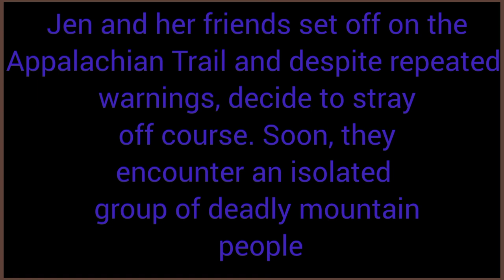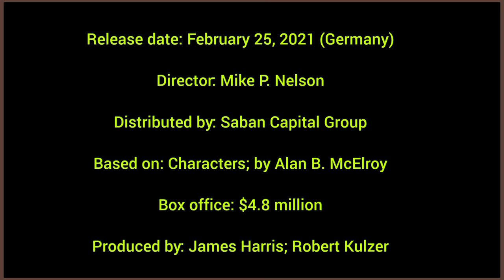Wrong Turn 2021|| Movie Overveiw Official|WrongTurn THRILLERSUSPENSE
Horror Thriller Crime Action New Movie

Director: Mike P. Nelson

Writer: Alan B. McElroy

Production: Constantin Fitails: Jen (Charlotte Vega) and a group of friends set out to hike the Appalachian Trail. Despite warnings

Jen (Charlotte Vega) and a group of friends set out to hike the Appalachian Trail. Despite warnings to stick to the trail, the hikers stray off course—and cross into land inhabited by The Foundation, a hidden community of mountain dwellers who use deadly means to protect their way of life. Suddenly under siege, Jen and her friends seem headed to the point of no return— unless Jen’s father (Matthew Modine) can reach them in time.

Genre(s):ThrillerHorror

MPAA Rating:R

Production:Constantin Film

Runtime:109 min

Home Release Date:Feb 23, 2021

Countries:DEGBUS

Language:English

Starring:Adain BradleyAdrian FavelaBill SageCharlotte VegaDaisy HeadDamian MaffeiDaniel R. HillDylan McTeeEmma DumontMatthew ModineTim De ZarnValerie Jane ParkerVardaan AroraZoe Amber

 • NIVIRO - The Ghos...

One Media One Cinema Trailer Official Movie Film 2020 Wrong Turn Wrong Turn 7 Remake Reboot Wrong Turn 2021 New Wrong Turn